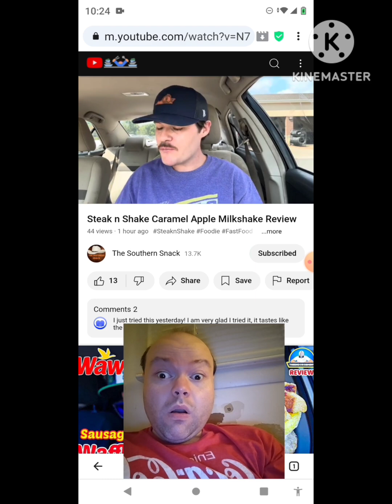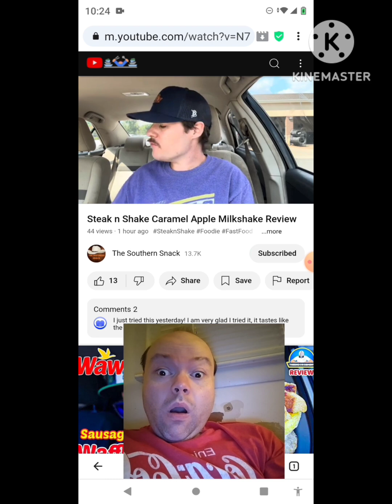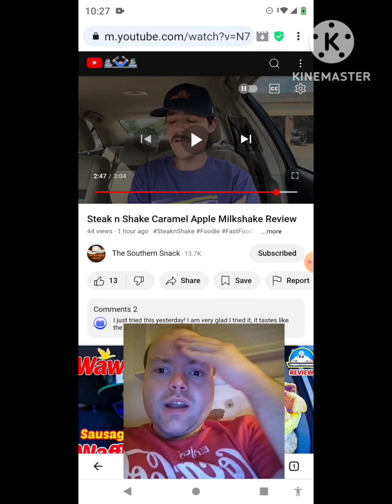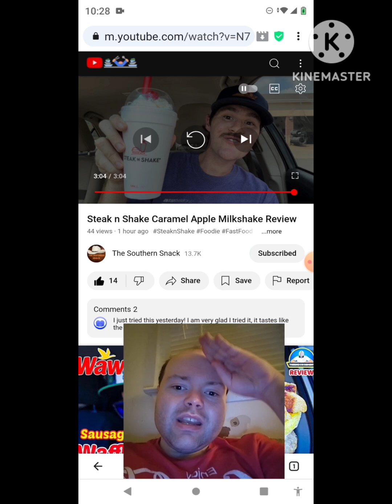Reaction to Steak n Shake Caramel Apple Milkshake Review